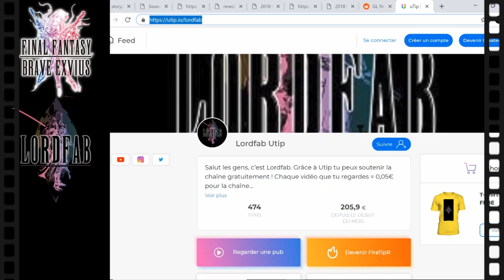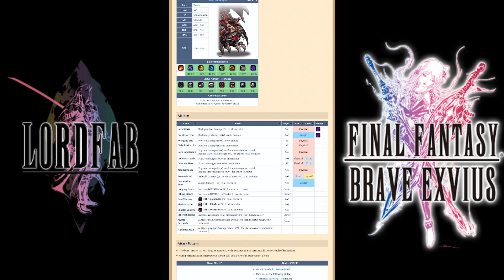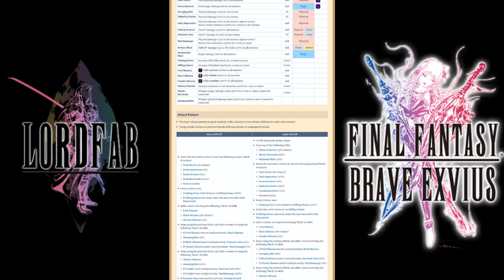FFBE : COMMENT TUER TOUS LES BOSS EN 2 TOURS !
ACHETEZ VOS LAPIS -20% GRACE A AMAZON COINS :